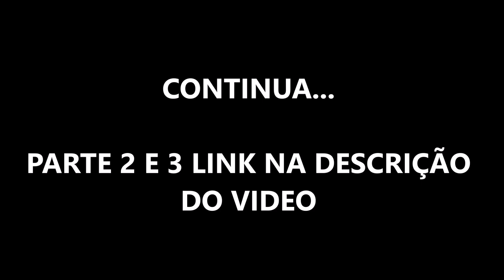Caminho / Trilho de Mesa em Crochê - PASSO A PASSO PARTE 1/3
PARTE 1 DO PASSO A PASSO DO CAMINHO DE MESA DE CROCHÊ COM A LINHA ANNE.